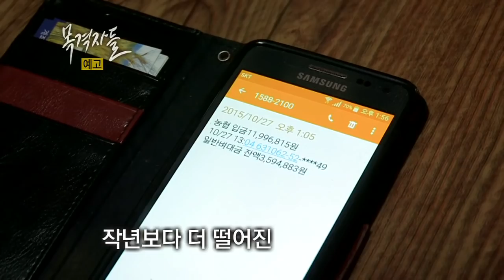목격자들 32회 예고 "2015 쌀 손익계산서"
수확의 계절이 돌아왔지만, 농민들의 마음은 편치 않습니다. 올해 쌀 수매가는 작년에 비해 약 10% 하락했습니다. 쌀 소비량이 줄어들었기 때문일까요? 2015년 쌀 손익계산서를 따져봤습니다.